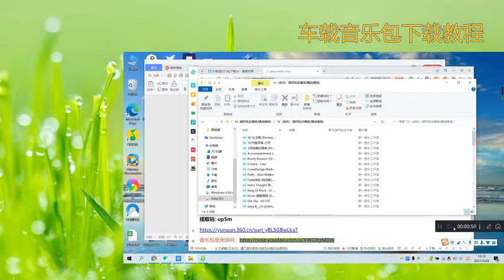开车必听歌曲排行榜 推荐点开车好听的歌曲 十大开车必备歌曲